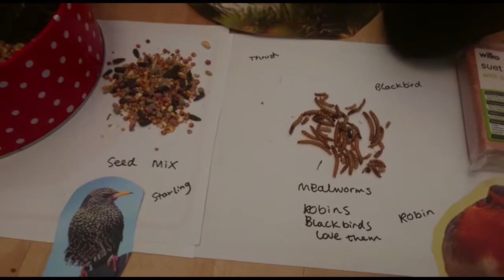Year2HomeLearning - WB 25-01-21 - Science Activity (2)